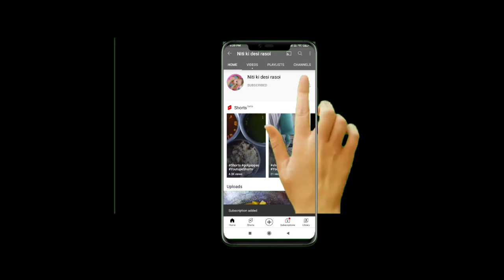5 mint घर पर बनाए आंगनबाड़ी से मिले सूखे दूध की स्वादिष्ट मिठाई IIबर्फी II Burfi ||how to make burfi